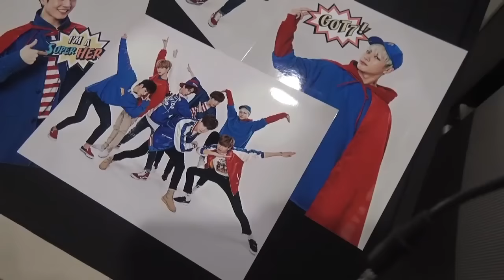GOT7襲港開騷 粉絲High爆狂尖叫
GOT7
JB、Junior、Youngjae、Yugyeom，及三名外籍成員，分別是美籍台裔的Mark、香港的Jackson，以及泰國的BamBam